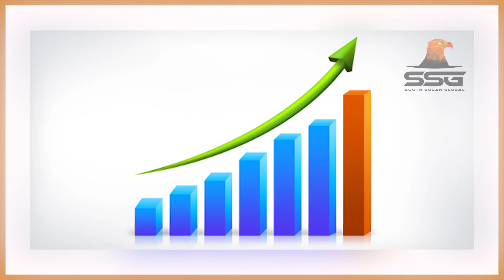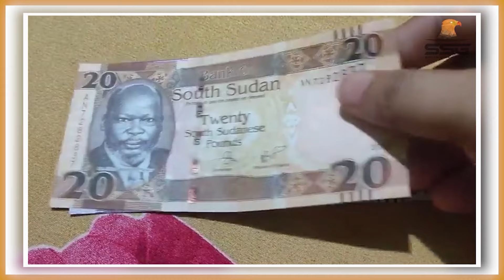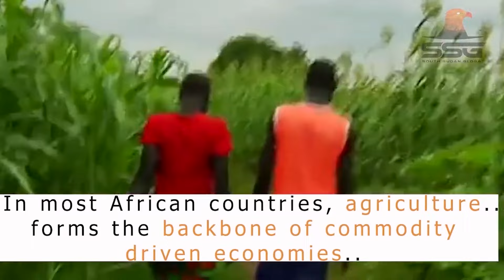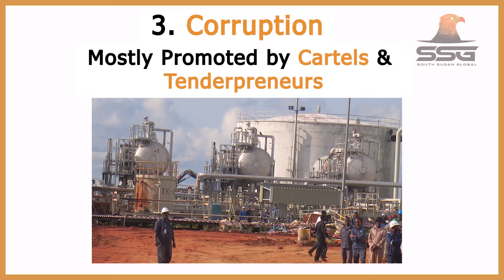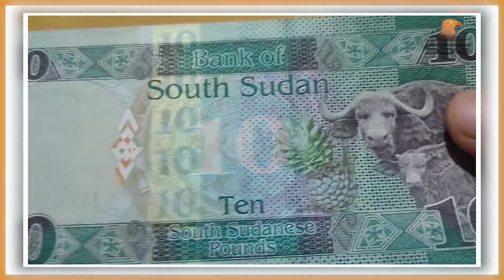Reasons why South Sudan’s economy is going Zimbabwe’s way (Issue 80)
In this video, we have highlighted and expounded on Reasons why South Sudan’s economy is going Zimbabwe’s way (Issue 80).

2024 | SSGTV South Sudan Global